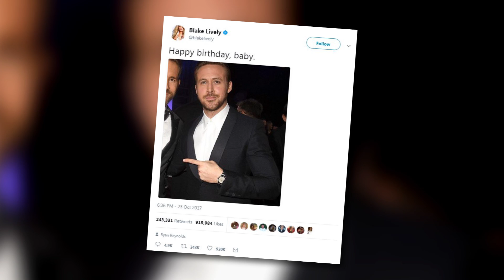Blake Lively Hilariously TROLLS Ryan Reynolds On His Birthday & Gets Revenge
Revenge has never looked so sweet.

Blake Lively and Ryan Reynolds definitely know how to have a good time in their marriage. They love to play jokes on each other and lucky for us they display it for the whole world to see on social media. Back in August Blake celebrated her 30th birthday and her hubby took to Instagram to congratulate her on the milestone. What did he post you ask… perhaps a sweet selfie of the two, a picture of her, or maybe even a throwback of when they first met? NOPE true to Ryan’s silly style he did post a photo of them but he totally cropped his wife halfway out of the shot!

It just proves that these two don’t only have a sense of humor on screen but off screen as well. But you didn’t think the gossip girl actress would let him slide that easy did you? When Ryan turned 41 yesterday Blake decided it would be the perfect time to seek revenge.

Instead of posting a photo similar to the one Ryan did for her birthday, Blake posted a photo on twitter of a cropped out Ryan next to Ryan Gosling.  She wrote in the caption, "Happy birthday, baby"

as if we didn’t confuse these two for each other already! But we have to say...Blake, touché.
Almost a million likes later on twitter, she celebrated the success of her Revenge by sending out one last tweet showing Ryan who’s boss with a gif of her sockin it to him

Ryan has yet to respond but we have a feeling this won’t be the last we see of their trolling. Ahh they are so cute!